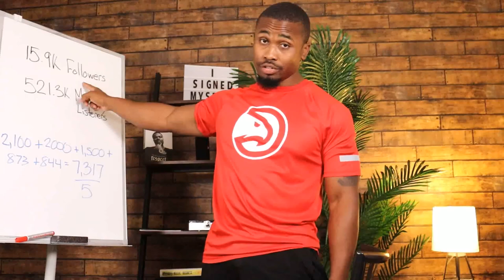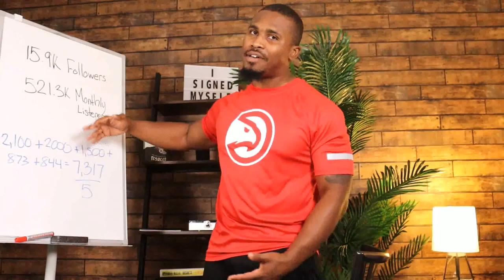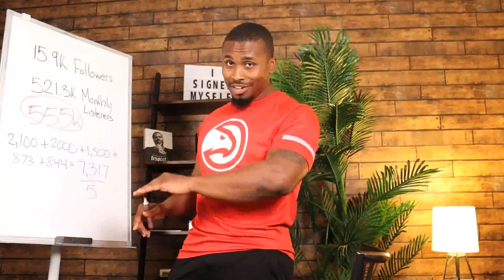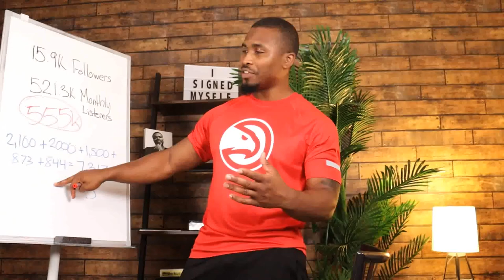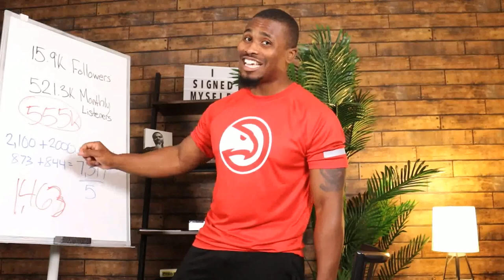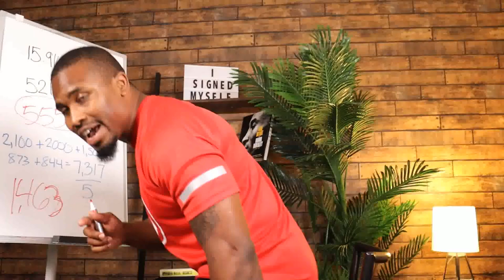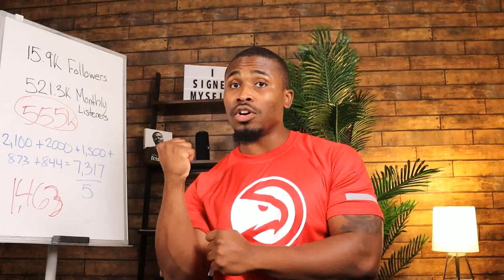Are Instagram Followers Listening to Your Music? | AskBrandman 010